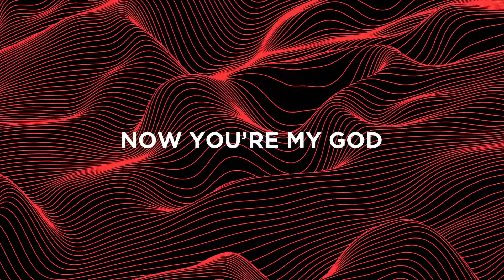Hayden Thorpe - Head On A Platter (Official Audio)